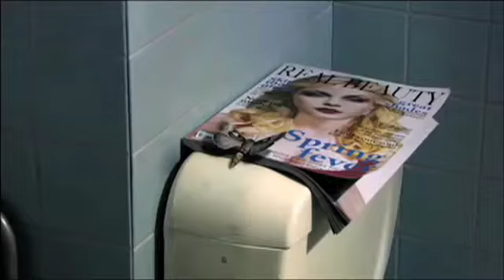Flickerfest On Extra - reneebrack.com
Flickerfest is one of my most favourite film festivals on the planet so it was great to create TV segs around it.